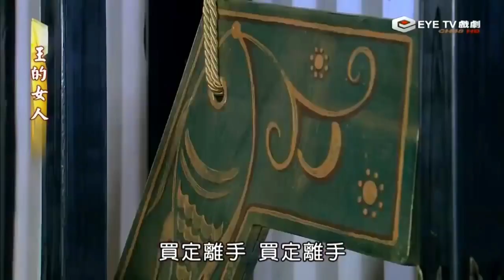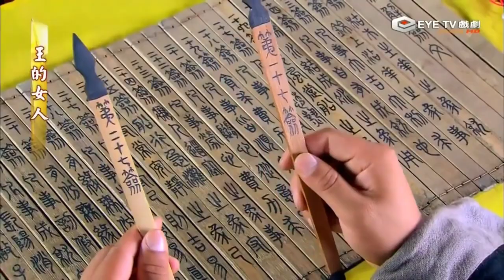Hoàng Đế và Mỹ Nhân_ tập 3+4_ Trần Kiều Ân_ phim bộ thuyết minh hay nhất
Chúc các bạn xem phim vui vẻ nhé nhớ đăng ký kênh ủng hộ cho mình nhé 👇 vào chuông 🔔 để nhận video mới nhất nhé đừng quên cho 👍 và chia sẻ 👍 chúc sức khỏe cho mọi người nhé 🤵 thanks